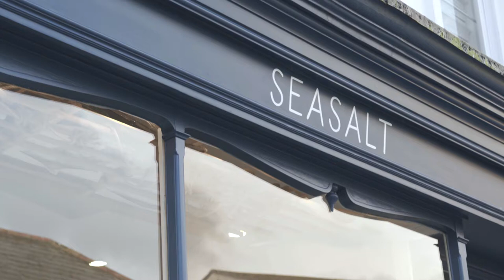Seasalt Artists in Windows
Seasalt Artists have been appearing in our shop windows across the country, delighting customers from Falmouth to Keswick!